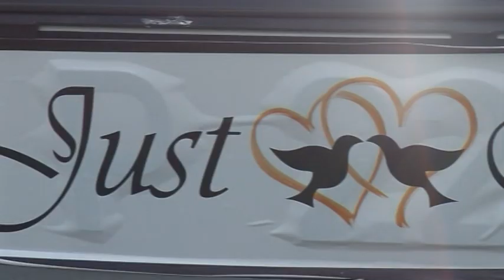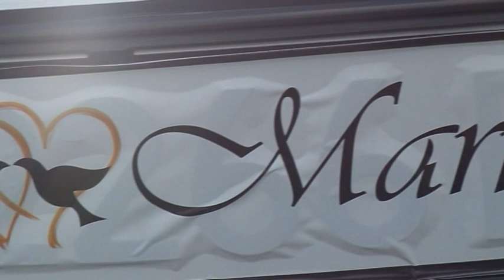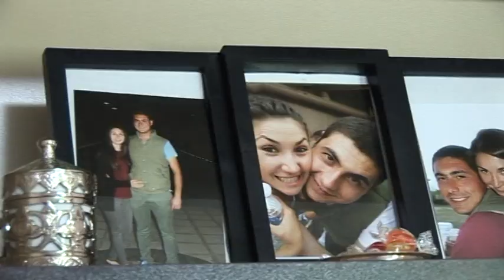Esin ve Oktay Düğün Gününde